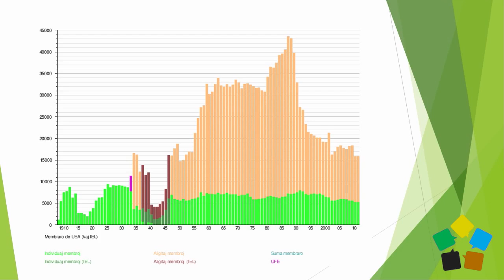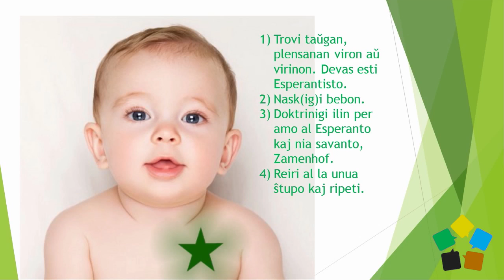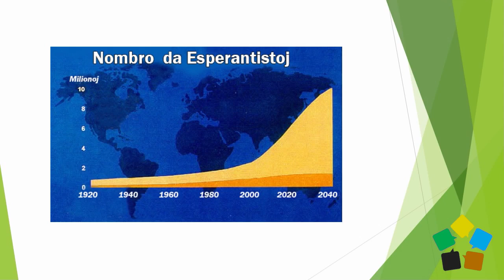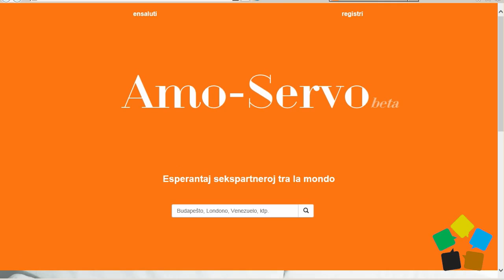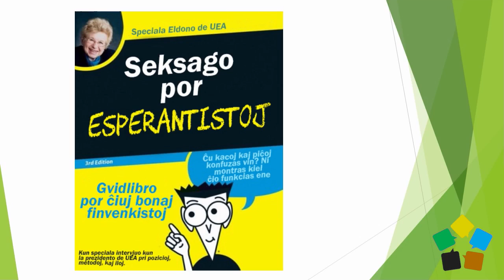La Amoservo | Universala Esperanto-Asocio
Urĝa oficiala anonco de UEA.